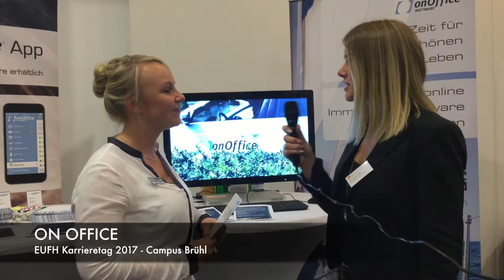Was leufht bei... onOffice